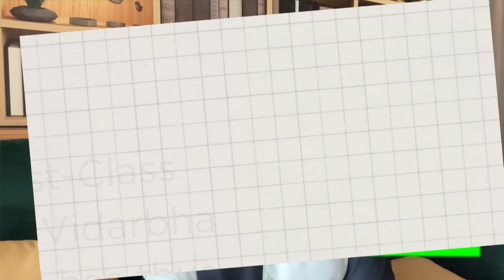Dhruv Jurel to Debut? | Cricket Chaupaal | Aakash Chopra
🏏 Unraveling the downside of IPL-centric paths for young cricketers! ⚖️ While the IPL has been a game-changer, the trend of skipping domestic cricket raises concerns. Dive into the debate as we discuss Dhruv Jurel's maiden test call-up, questioning the fairness for players like KS Bharat who may deserve more time in the limelight. 🤔 Join the conversation on the pitfalls of relying solely on the IPL as a selection platform. 🚫🏆
It's time for today's Cricket Chaupaal.